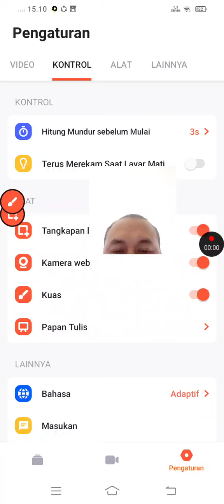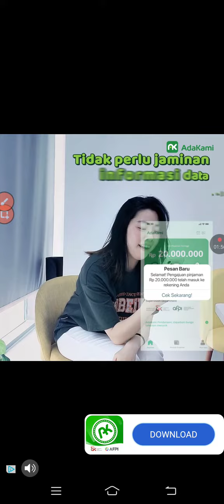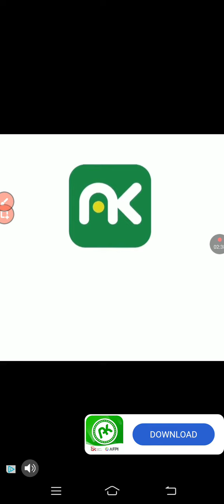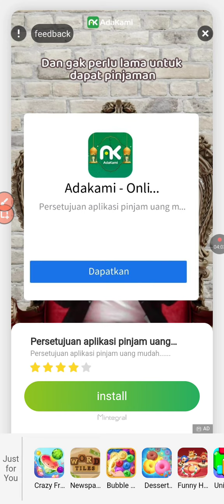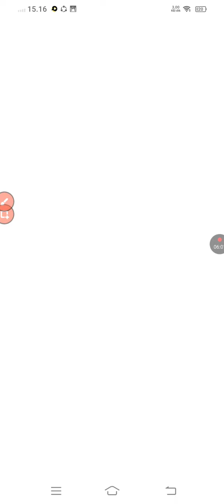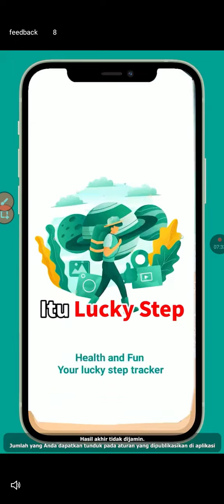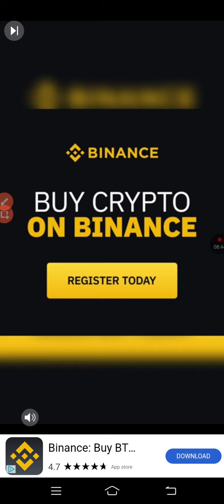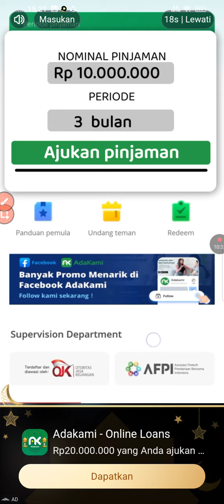Game Penghasil Uang 2022 Fruit Bubble Smash Tambahan Uang Jajan Anak SD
Jangan lupa install dan masukkan kode referall ya Guys 🙏🙏🙏